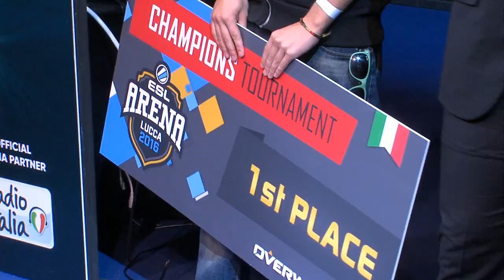Overwatch - Team Cypher vs. Team Vonethil - Grand Final - Overwatch Champions Tournament - Day 1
On 28th-30th of October, ESL Arena in the amazing Lucca Cathedral played host to the Overwatch Champions Tournament.

Audience members had the chance to be on the same team as some of world’s most acclaimed pros to fight it out to become Lucca champions.